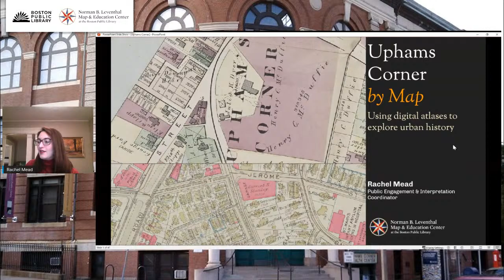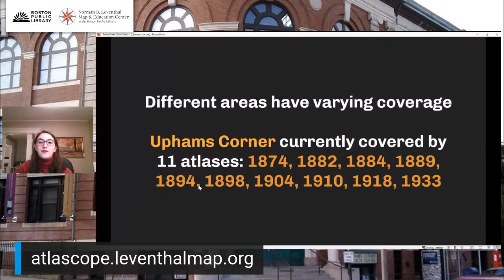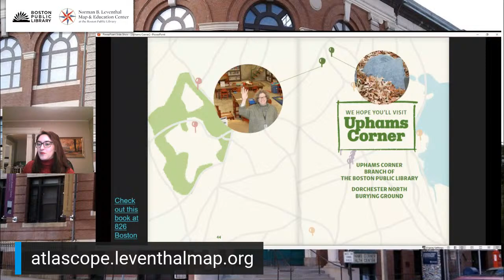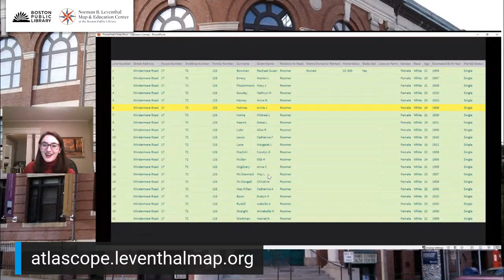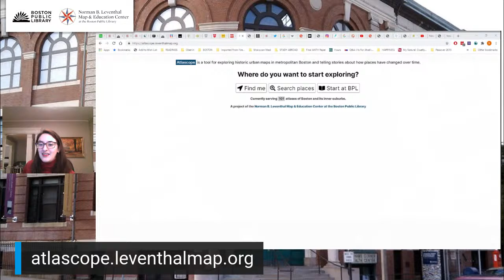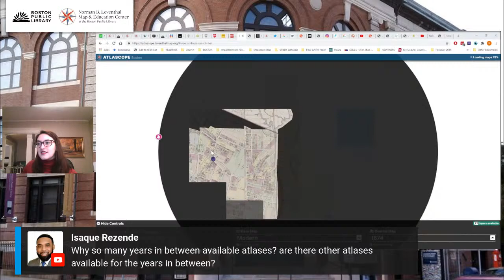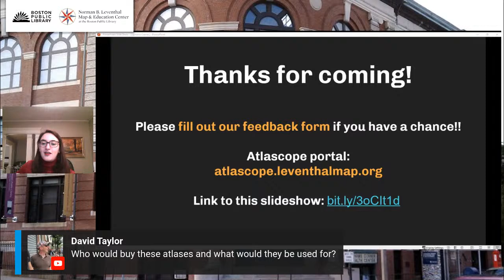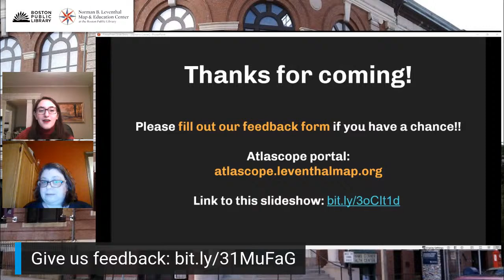Uphams Corner By Map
Join the Leventhal Map & Education Center and the Uphams Corner Branch of the Boston Public Library as we explore history through maps!